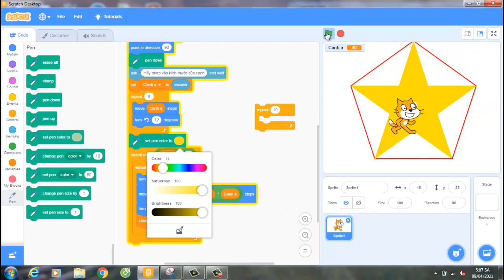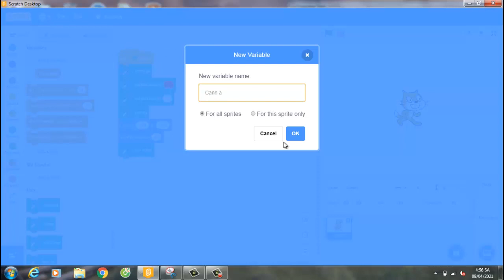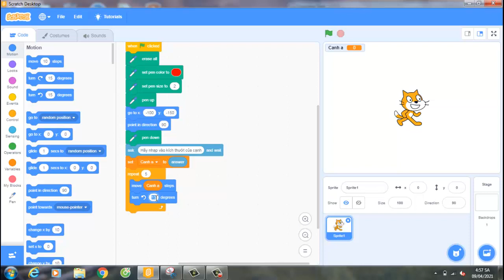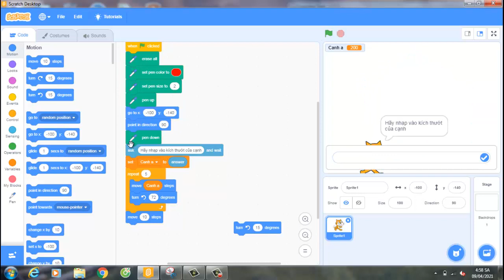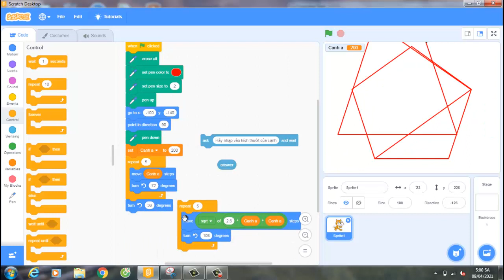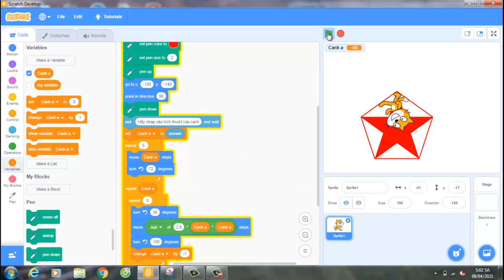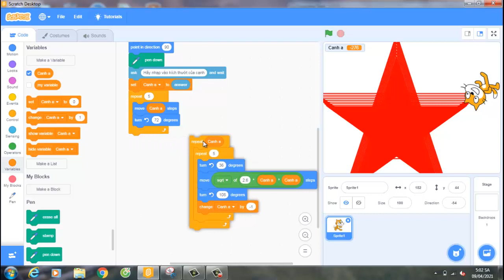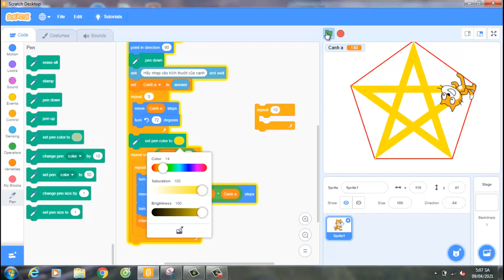Lập Trình Scratc Vẽ Hình Ngôi Sao Nội Tiếp Ngũ Giác Đều 2021 | VĐD SHOA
Lập Trình Scratc Vẽ Hình Ngôi Sao Nội Tiếp Ngũ Giác Đều | VĐD SHOA